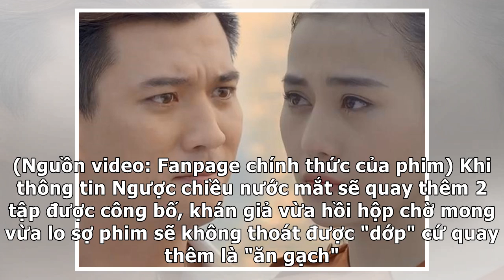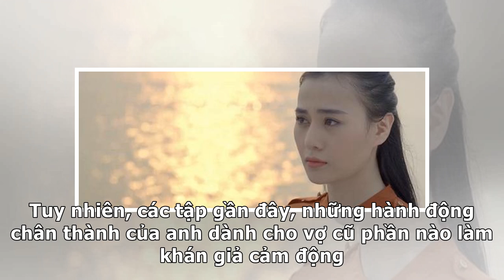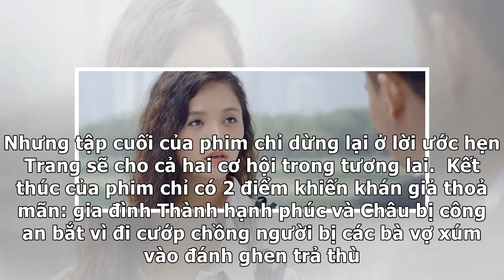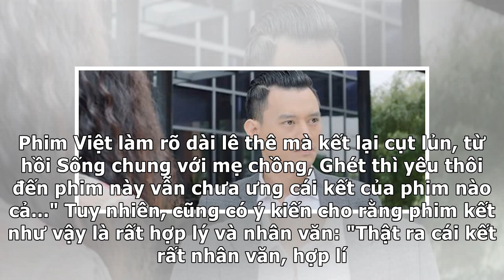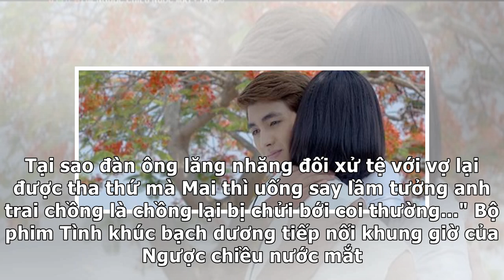Tốn công quay thêm 2 tập, cuối cùng Ngược chiều nước mắt vẫn làm khán giả chưng hửng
thể thao, giải trí, bóng đá